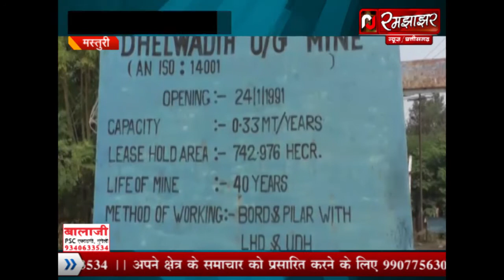RJ रमझाझर कोरबा/ कोरबा में मंडराता जल संकट अरहन नदी का अस्तित्व खतरे में --